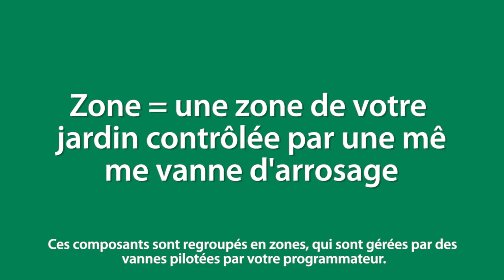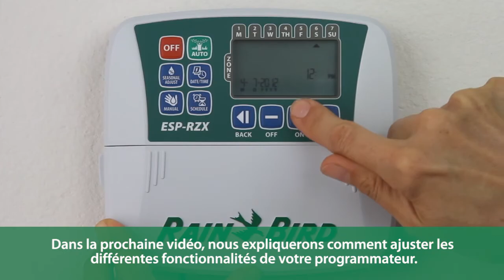ESP-RZX Overview - French